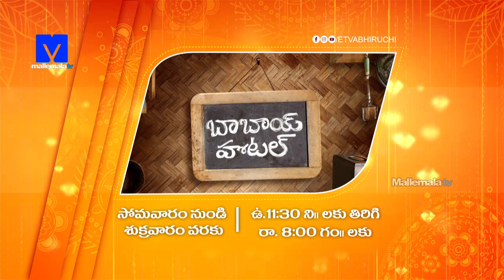Babai Hotel 25th February 2020 Promo - Cooking Show - Rajababu,Ganesh - Mallemalatv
BabaiHotel 25th February 2020 Promo on Mallemalatv. This show is host by Rajababu